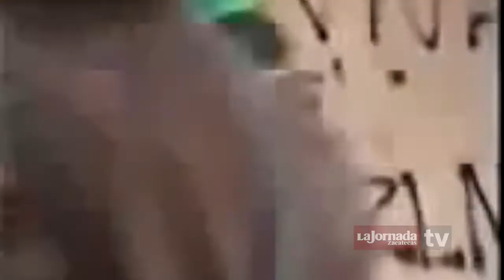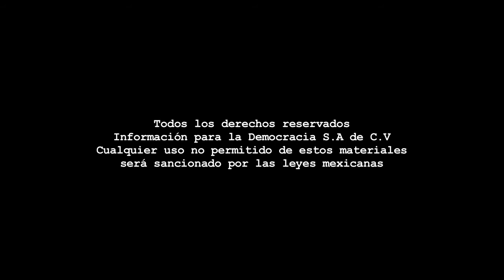Entrevista Perfiles - Panteón Rococó/Banda mexicana de ska y rock.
Dirección Gral.: Carmen Lira - Dirección Zacatecas: Raymundo C. Vargas - Coordinación: Benjamín Contreras/Carlos Navarrete - Cámara: Miguel Nuñez - Reportero: Rafael de Santiago - Edición audiovisual: Odín Salinas - Sonido directo: Paulina Robles - Cortinilla y plecas: Paco López.